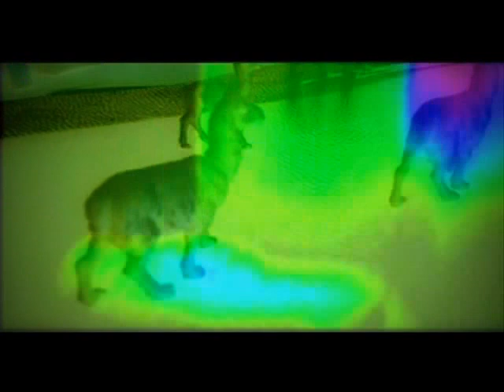Kay Woitzik - "Fascinating Fools"